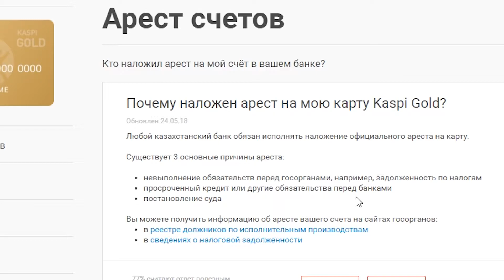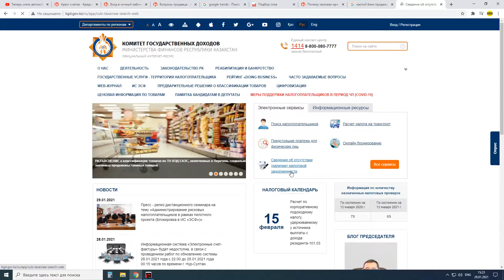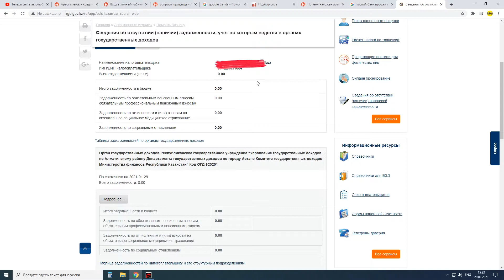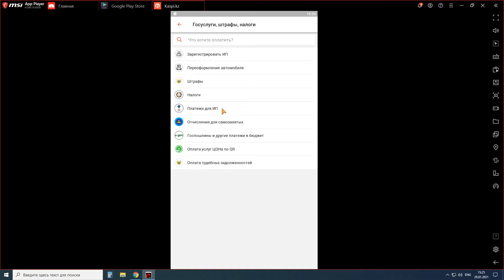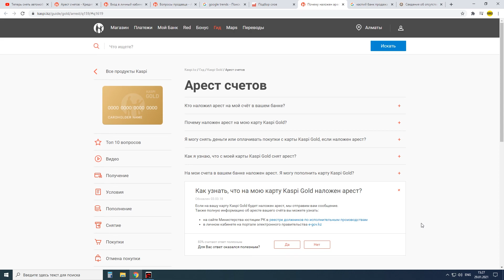Как узнать кто наложил арест на ваш счёт в банке, на карточку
Вы можете узнать, кто наложил арест на ваш счёт, на сайтах госорганов:

• в реестре должников по исполнительным производствам,
• в сведениях о налоговой задолженности.

Любой казахстанский банк обязан исполнять наложение официального ареста на счёт.

Существует 3 основные причины ареста:

• невыполнение обязательств перед госорганами, например, задолженность по налогам,
• просроченный кредит или другие обязательства перед банками,
• постановление суда.